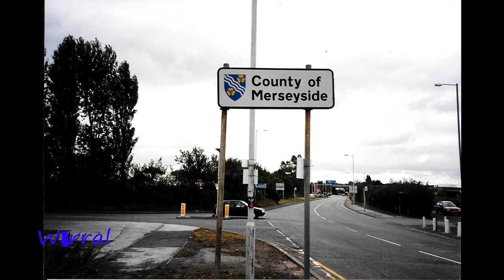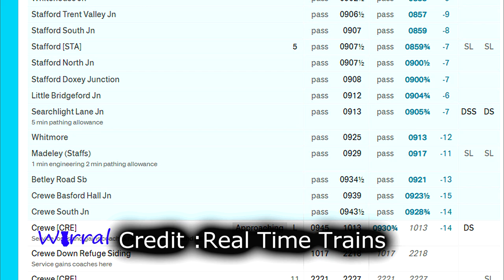Following the Journey. New Merseyrail train arrives at its new home.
The first new class 777 Merseyrail train has arrived in Merseyside after its journey from Switzerland via london. We are the first to see the train on Mersey rail tracks as is it hauled to Kirkdale depot via a class 66 Diesel.